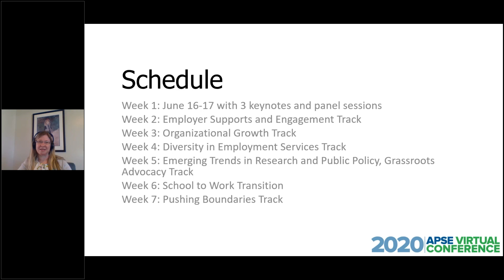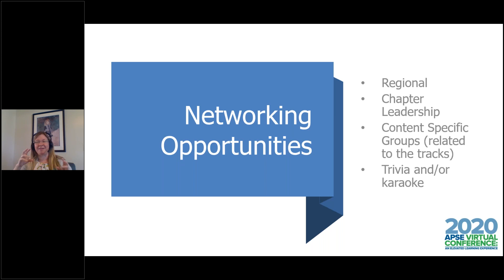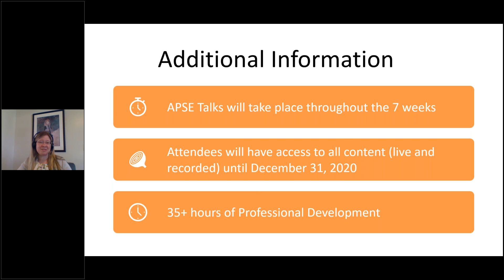2020 APSE Virtual Conference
We're going virtual!
The 2020 APSE National Conference is being redesigned and will now take place as an extended virtual learning experience!

We know you will have questions. This video goes through what the conference will look like and opportunities!